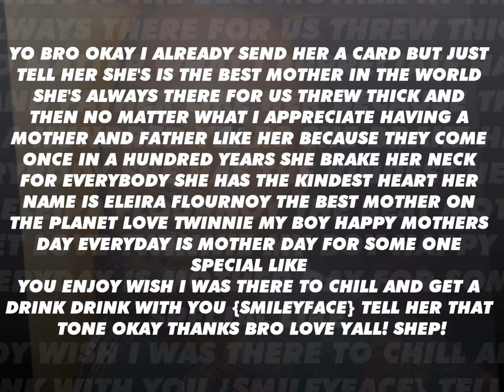Y.N.G.M.GANG-TV[HAPPY MOTHERS DAY 2014]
MOTHERS DAY VIDEO FOR MY MOM